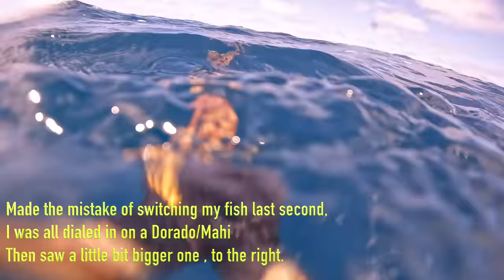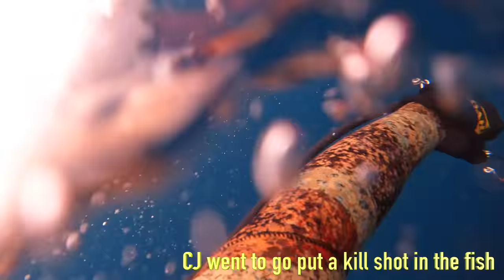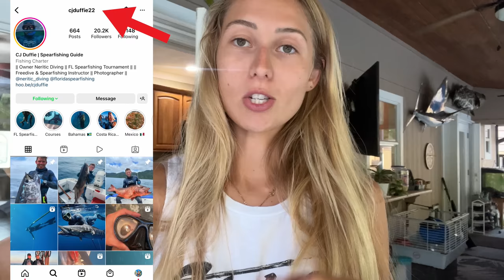Chasing The Worlds BEST Eating Fish! **INTENSE Spearfishing**